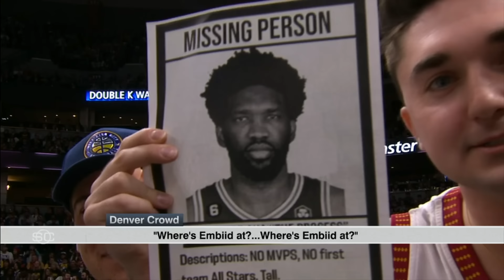Lakers vs. Warriors comes down to the final seconds in 2OT [HIGHLIGHTS] | SportsCenter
SportsCenter’s Max McGee and Zubin Mehenti take you through the highlights of the double overtime thriller between the Los Angeles Lakers and Golden State Warriors where LeBron James dropped a triple-double and Steph Curry scored a game-high 46 PTS. They also recapped the Denver Nuggets’ win over the Philadelphia 76ers with Joel Embiid sitting out.